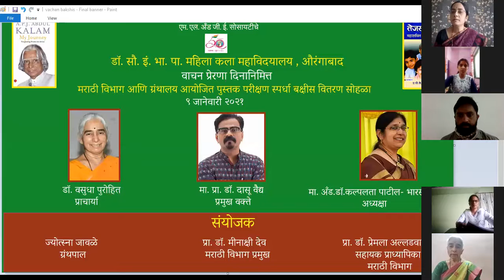Book review prize distribution ceremony. 9Jan 2021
Book review competition organized by the Library and Department of Marathi